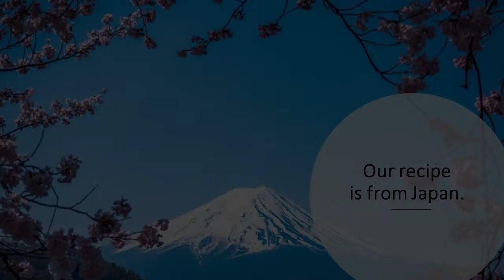Brida Journal 3821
New Zealand, E-Commerce, Computer Problems, Chicken Teriyaki, Crossword.